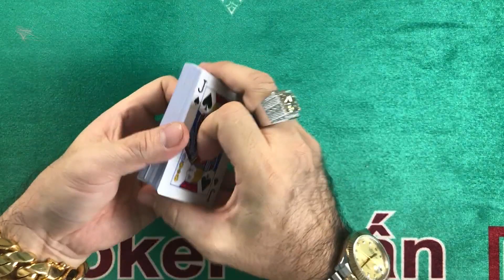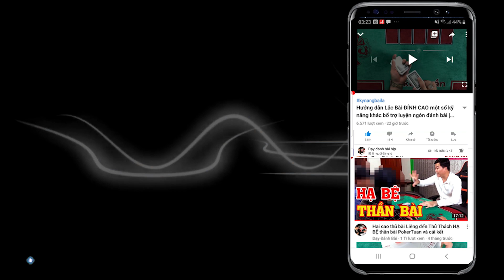Biễu diễn đánh bài ngữa | PokerTuan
video biểu diễn đánh bài ngữa với liêng cào
dạy đánh bài poker tuấn.